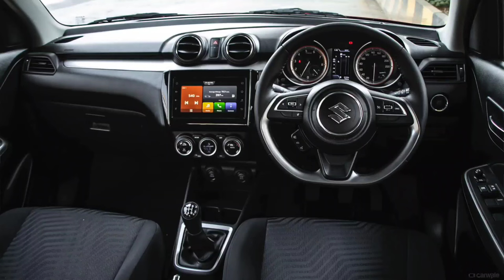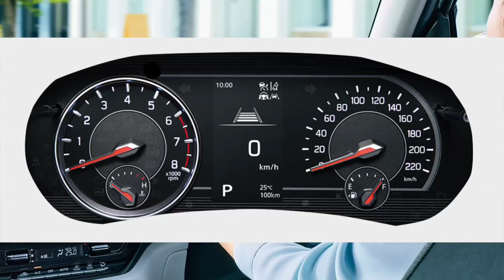Swift 2024 facelift launch | all details | walkaround all details